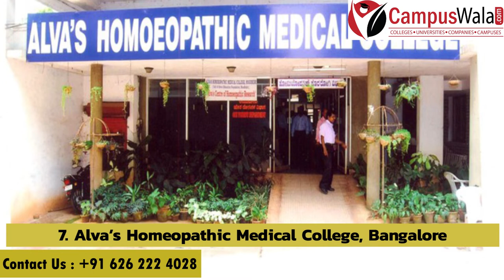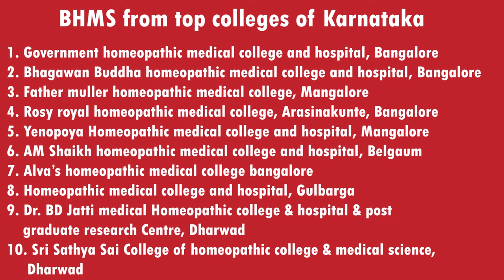BHMS From Top Colleges of Karnataka Counselling | Fees | Courses | Program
Hello guys!